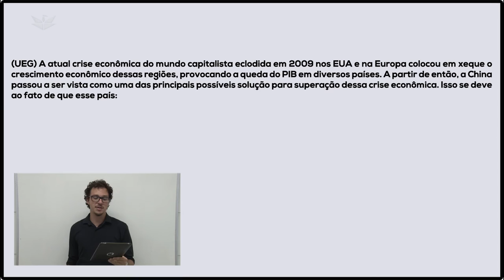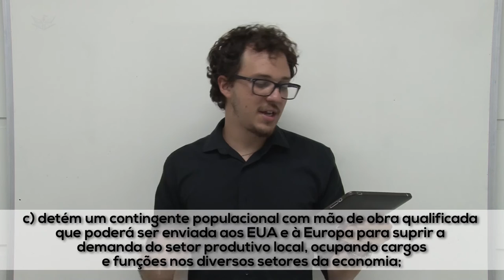CRISE ECONÔMICA E A CHINA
A China possui, há alguns anos, um sólido crescimento econômico e tem se destacado no cenário internacional, ainda mais após a crise originada em 2008 ter atingido as principais potências capitalistas, tornando-as mais dependentes da dinâmica da economia da China. Essa maior dependência dos EUA à China é abordada pela questão.